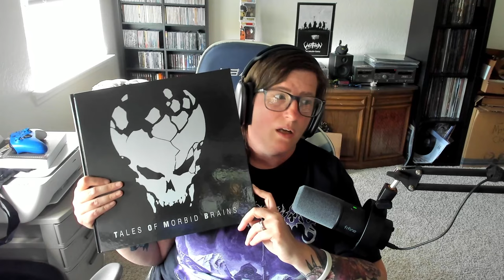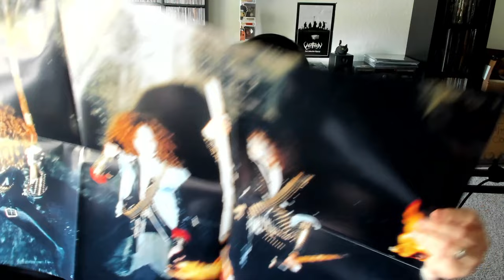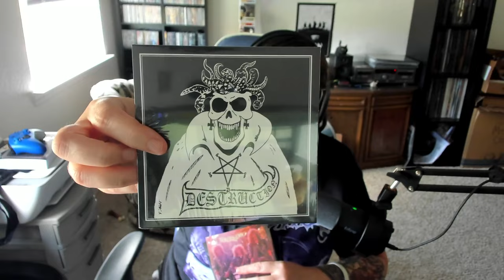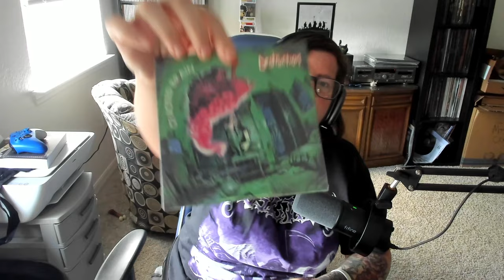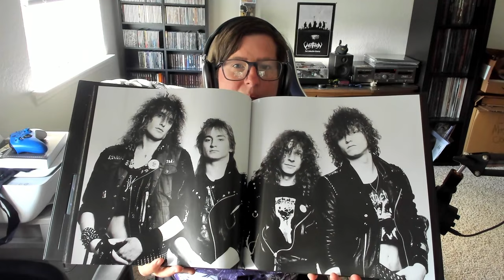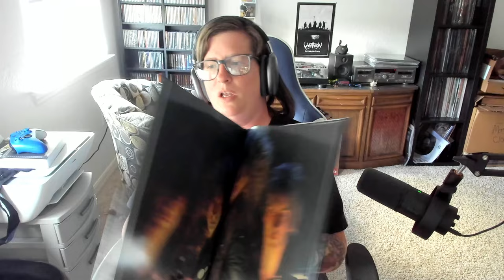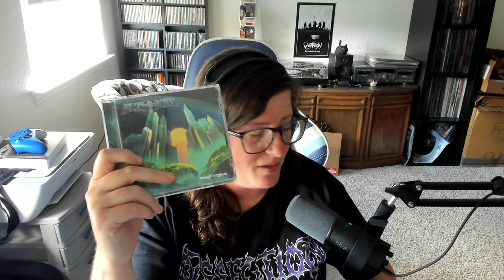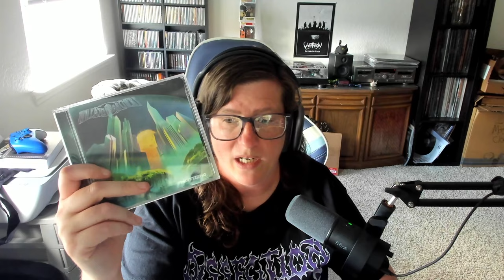CD Collection update: Thrash and Power Metal (Yes, Power Metal)